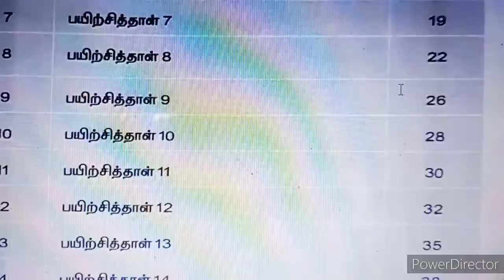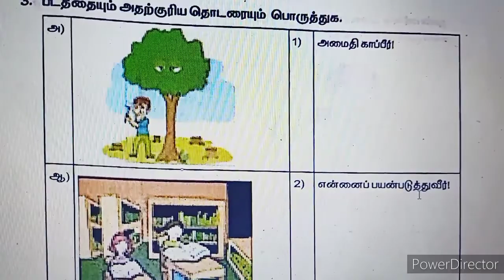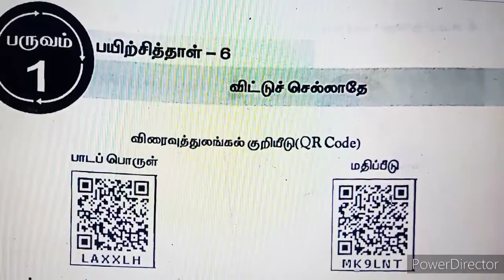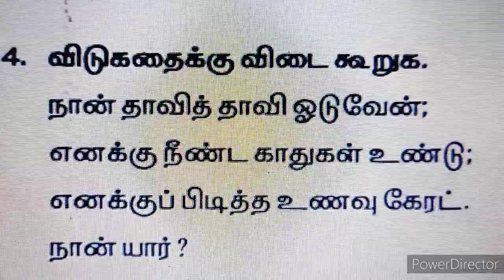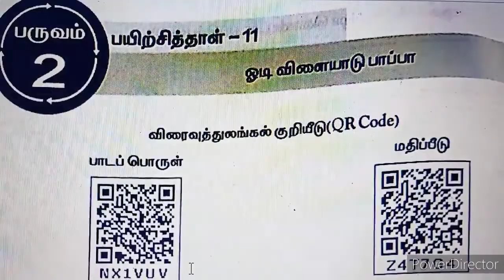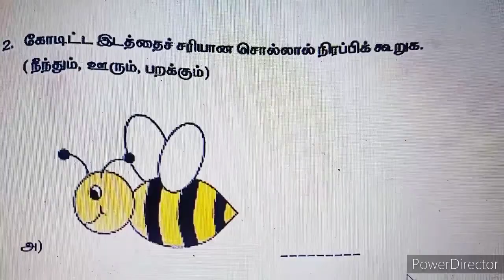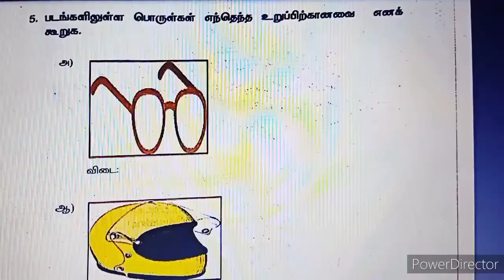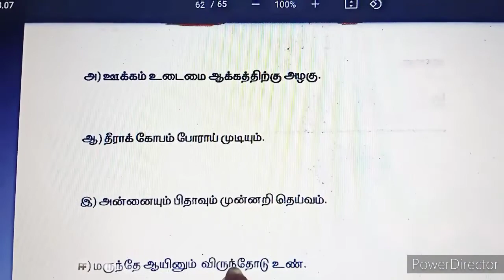2nd Std Term1, Term2, Term3 Tamil Worksheets Tamil Nadu bridge course material